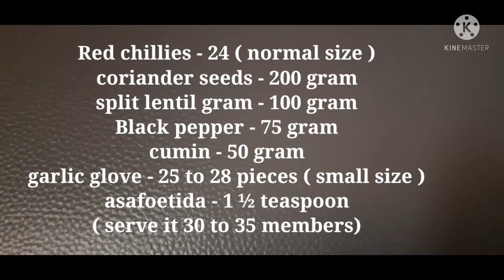கல்யாணவீட்டு ரசம் பொடி செய்வது எப்படி தமிழ் | Rasam Powder Recipe in Tamil| Rasam Podi Recipe Making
How to Make Rasam Powder Recipe in Tamil | How to Make Rasam Podi Recipe in Tamil | Rasam Podi Seivathu eppadi Tamil | ரசம் பொடி செய்வது எப்படி தமிழ் | கல்யாண வீட்டு ரசப்பொடி தயார் செய்வது எப்படி தமிழ் | ரசம் பொடி ரெடி பண்ணுவது எப்படி